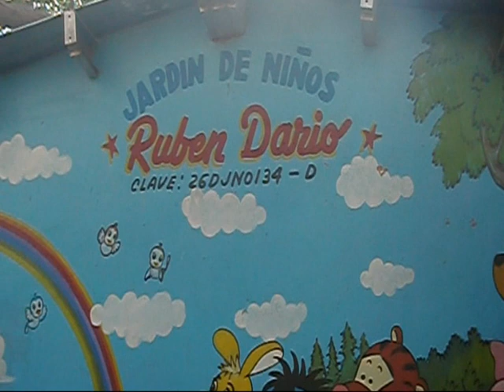Cae arbol en Jardín de Niños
Cae viejo eucalipto en Jardín de Niños
Un viejo eucalipto, cuyas raíces se encontraban muy debilitadas, ubicado en el interior del Jardín de Niños Rubén Darío en la Colonia Sonora de esta ciudad no resistió la lluvia y los fuertes vientos de anoche y cayó en el patio junto al edificio principal del inmueble derribando a su paso cables de energía electrica de alta tensión.- Los hechos ocurrieron en la madrugada de hoy y afortunadamente el centro escolar se encontraba sin personas en su interior por lo que no se registraron desgracias personales.-
Acudió al lugar Bomberos de Cajeme y en este momento trabaja personal de la Comisióon Federal de Electricidad restableciendo el servicio eléctrico y de Servicios Públicos Municipales retirando el árbol.- ´
B61 - Ciudad Obregon, Sonora, México 27AGO10 / 07:40 horas